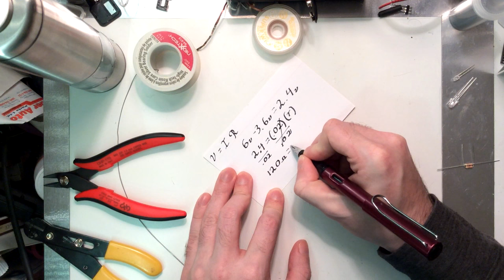Hacking a Pepper Grinder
Just a silly project I decided to do where I replace a tungsten lamp in my pepper/salt grinders with an LED.